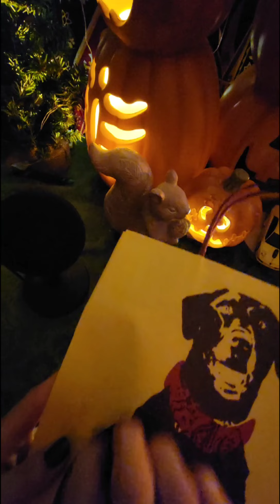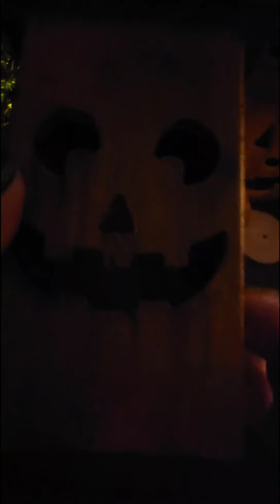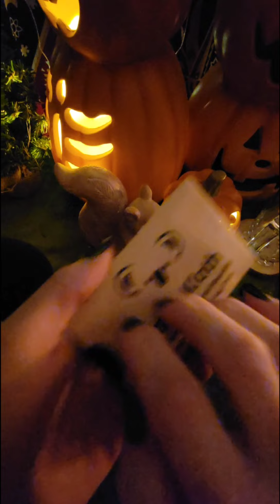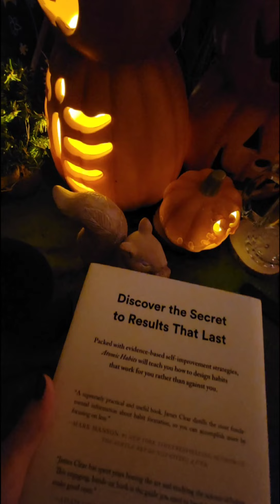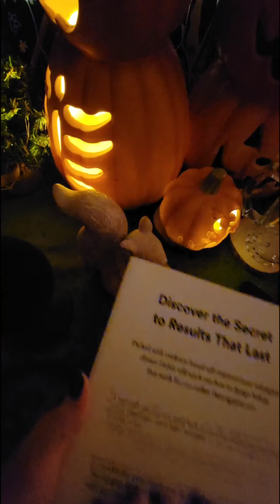ASMR 🐌SLOW TO FAST🔥|NO TALKING ~ASSORTED AGGRESSIVE TRIGGERS~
This video contains slow to fast assorted aggressive triggers.

HIT THAT 🔔